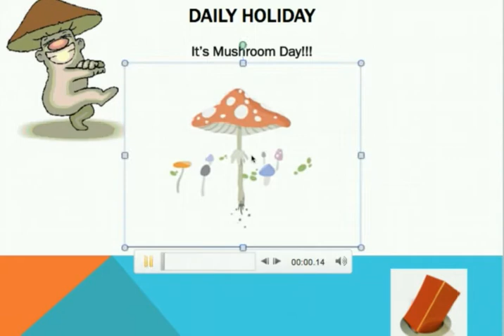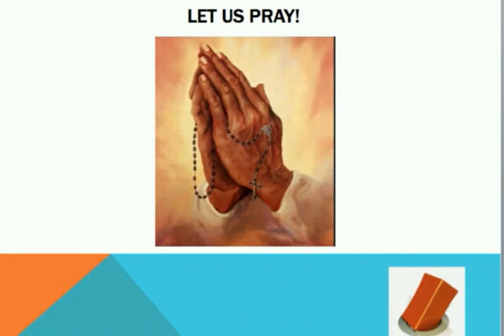IF IT FITZ 041620